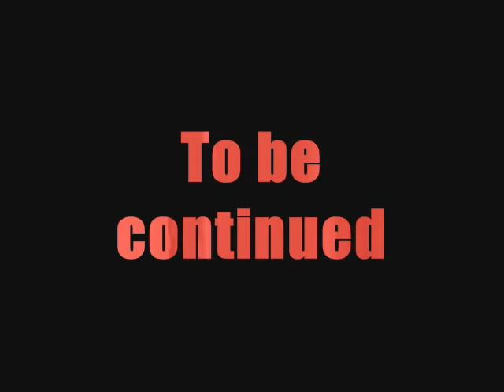luigi takes over the mushroom kingdom (part4)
wow i used alot of pivot in this there isnt much talking but the shoppkepper and luigi get in a fight. this is for i am shop keep who randomly subscribed